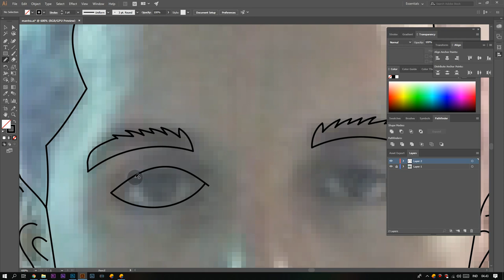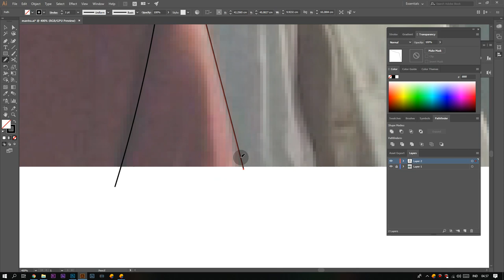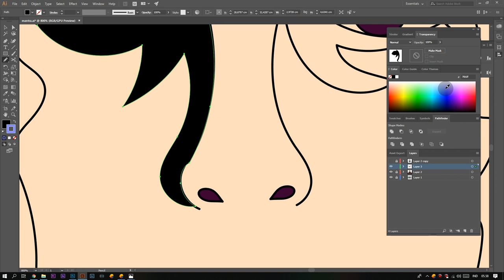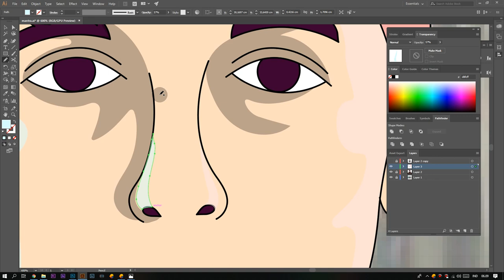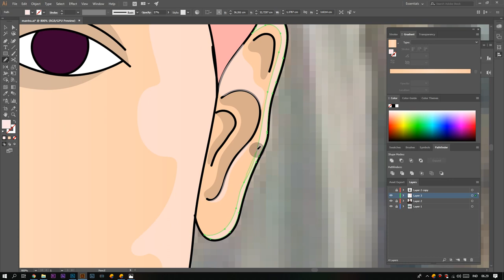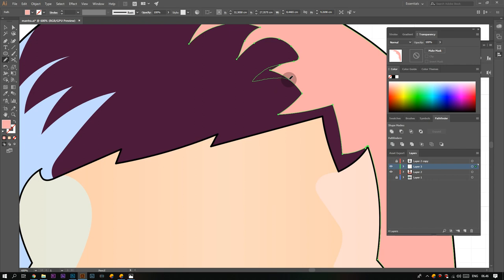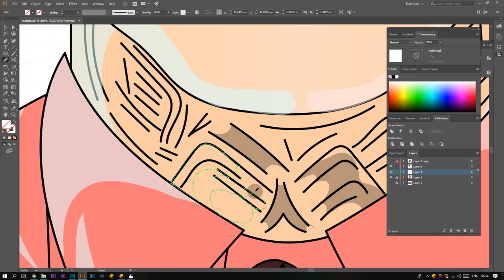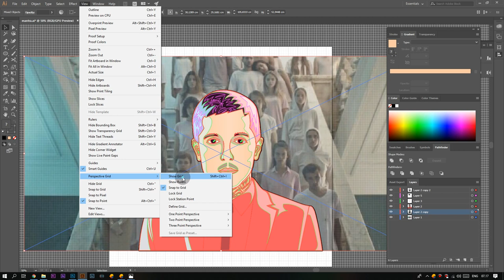SPEEDART: OLIVER SYKES - BRING ME THE HORIZON ( MANTRA ) (ADOBE ILLUSTRATOR)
I only use a mouse :(